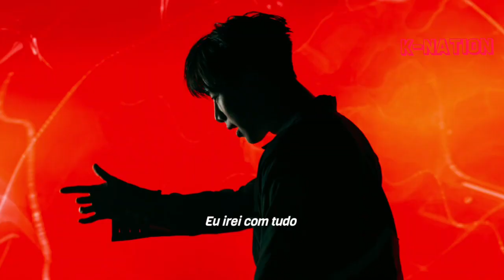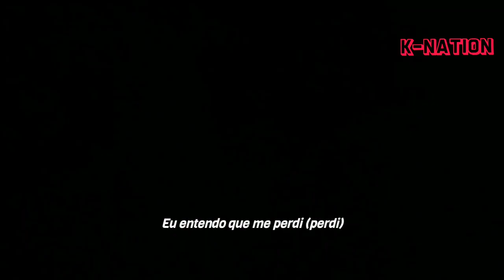Wonho - "Lose" (Legendado) [Tradução - PT/BR]